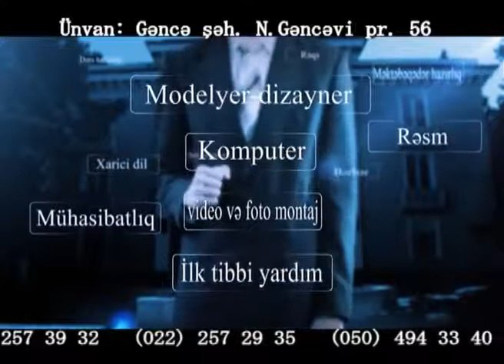Gənlər İnkişaf Mərkəzi reklam